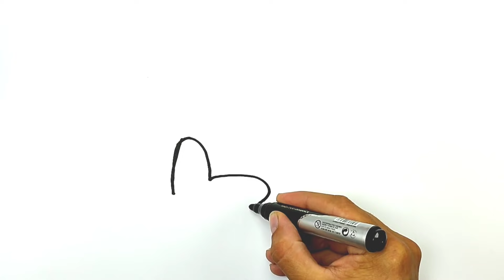Drawing A Corn For Kids Bolalar Uchun rasm chizish